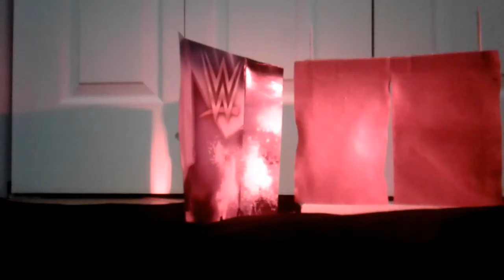WWE RAW stop motion par Félix 7 ans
Combat de lutte en stop motion fait par mon gars de 7 ans